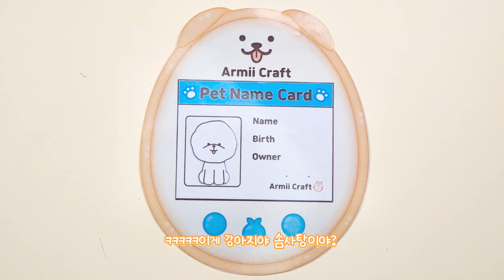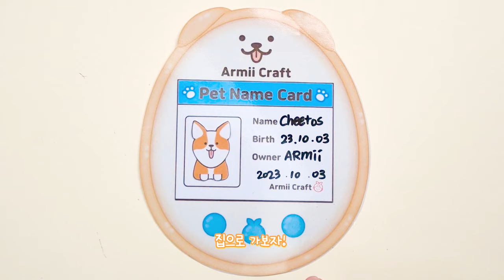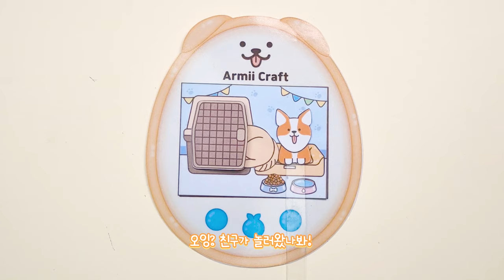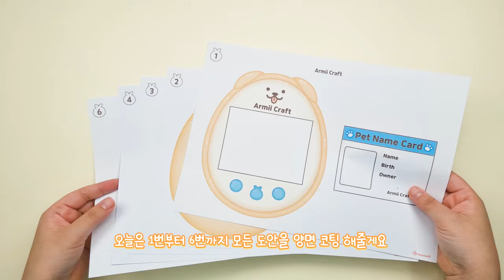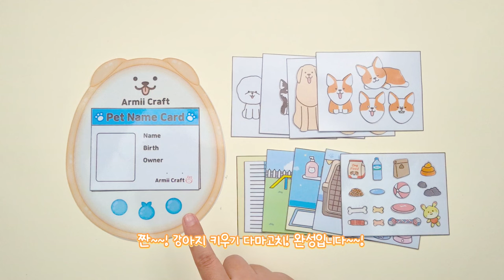[무료도안] 다마고치 강아지 키우기 키트 | 쉬운만들기 | Paperdiy | 다마고치 만들기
🔗무료 도안 링크 (free printble download link)
(영상 중간에 무료도안 비밀번호가 나와요!!)

안녕!!! 아르미 박사입니다!
고양이 다마고치에 이어, 강아지 다마고치를 만들어봤어요!
강아지 종류가 너~무 많아서, 어떤 강아지를 만들지 고민이 많았답니다..ㅎㅎ
다음에 기회가 된다면 다른 강아지들도 만들어볼게요!

TicTOK                @armiicraft

🎵Track : 아쭈꾸임